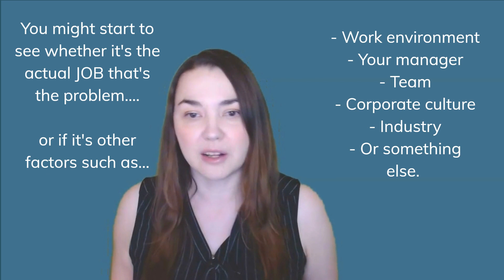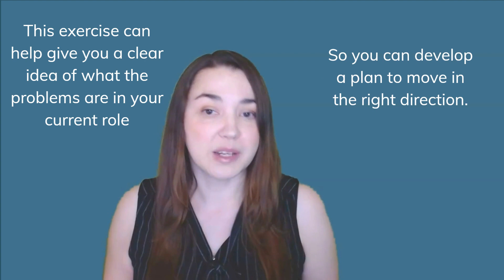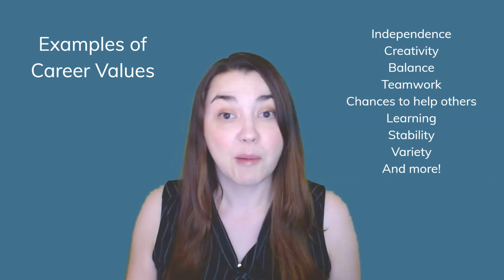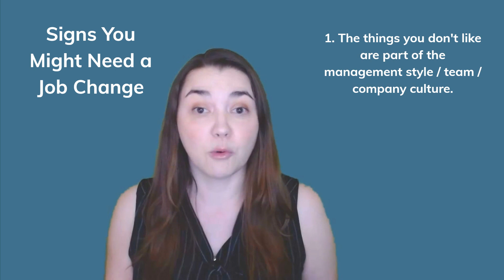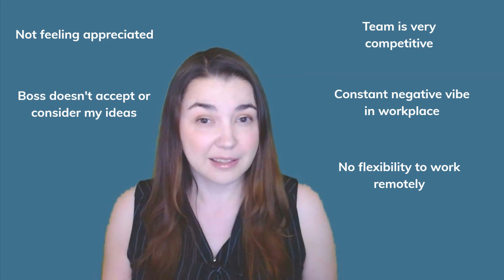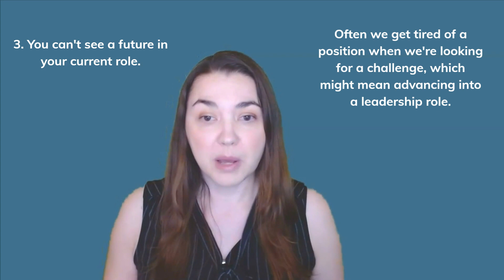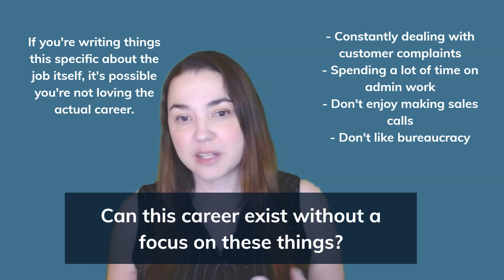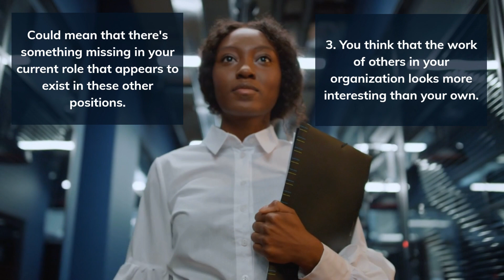Career Change or Job Change? | Deciding to Change Jobs or Careers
Do you need a careerchange or a jobchange?

When you're not enjoying your job, you might feel like you're ready to be done with your whole career. Sometimes it can be hard to tell if you need to change careers... or if you just need a new job.

In this video, I'm going to share two exercises that can help you learn what's not working for you with your current job, so you can determine if you need a new job or a new career. I'm also going to share 3 signs you might need a new job vs. 3 signs you might need a new career.

Learn about how I can help you with finding a new job (or a new career)

3 Signs You Might Need to Change Your Job
#1 -  The things you don't like are part of the mangement style / team / corporate culture.
#2 - You've only ever had one job in your field.
#3 - You can't see a future in your current role.

3 Signs You Might Need to Change Your Career
#1 - The things you don't like about the job are a core part of the career.
#2 - You've tried working ina  few different settings and things didn't improve.
#3 - You think that the work of others in your organization looks more interesting than your own.